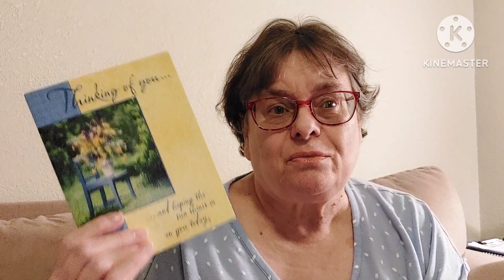A New Channel's Delicious Recipes!